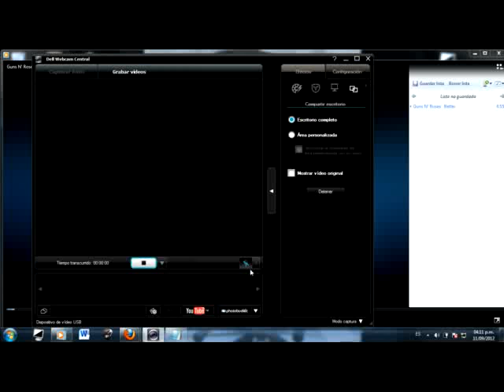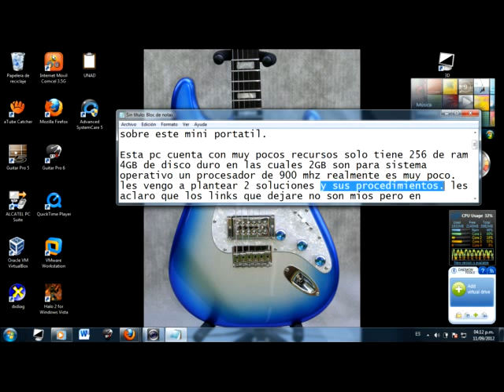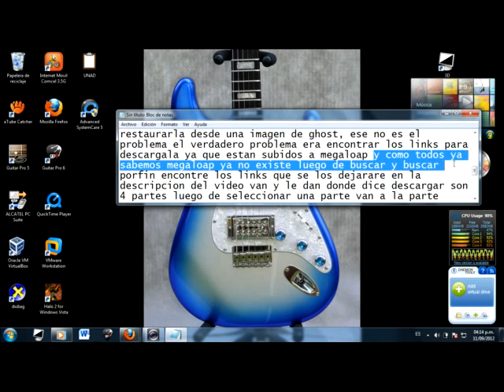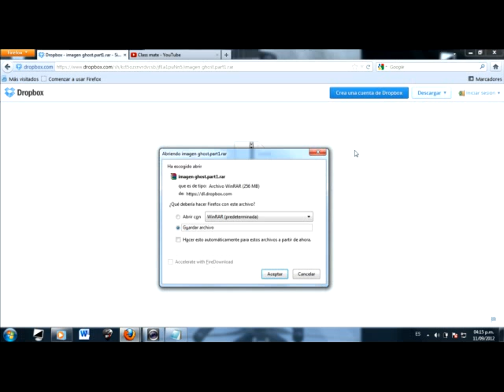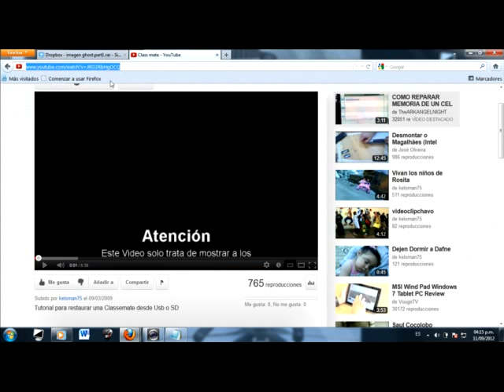Imagen Ghost para reparar la Classmate Pc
REPARACION DEL SISTEMA OPERATIVO DE LA CLASSMATE
COMO LES DIJE ESTE ES MI PRIMER VIDEO HACI QUE PERDON JEJEJEJEJE

He tenido problemas enviando los archivos a los correos que no son de hotmail por favor facilitar solo correos de hotmail